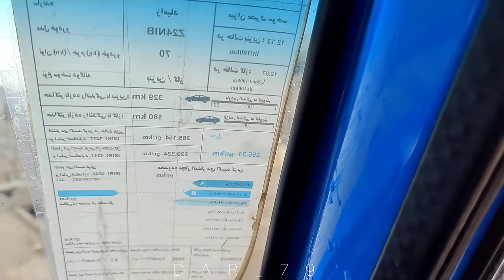Saving Narcissus from the trap of her husband and the cold of winter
"In a village engulfed by the darkness of night and the winter's chill, we had a tale of friendship, resilience, and salvation. Rasoul, a young man with a heart thirsty for justice, becomes ensnared in a mystery: Narges, a crucial figure in his life, had vanished.

As Rasoul tended to Narges' children, his close friend, Mohammad, appeared with startling news. He spoke of seeing Narges' husband at a remote cabin, a revelation that sparked hope for Narges' rescue.

Rasoul and Mohammad embarked on a journey through the cold snow, clearing a path toward the stone cabin. Upon entering, a harrowing sight of Narges met their eyes. She was trapped, bound, and clad in thin clothing in the winter's icy embrace, resembling a prisoner.

Yet, with love, friendship, and determination, Rasoul and Mohammad liberated Narges from the clutches of winter's cold. Returning home to warmth once more, this story reached a point of happiness and hope.

This tale signifies a final stride towards light and justice. It's a story of humanity, friendship, and resilience against the dark night and the winter's chill, guiding us toward illumination and the beginning of new narratives."